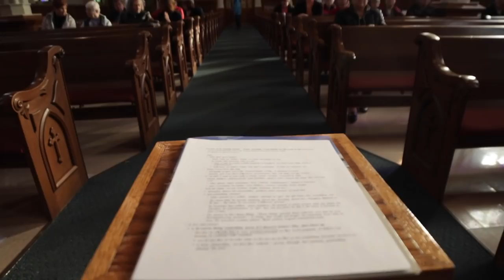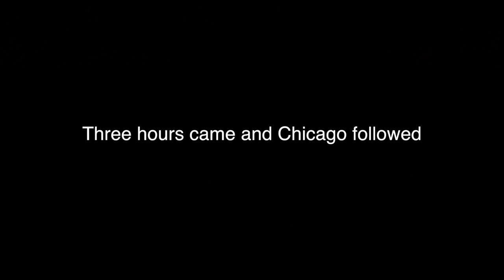The Craziest Week of My Life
I know that Franciscans are supposed to be itinerant, but this is taking it to the next level! What a crazy week it's been!